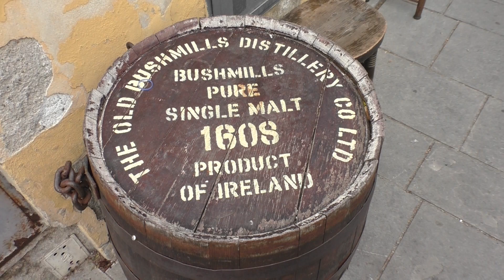Toskánsko Fiesole 2019 movie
Trip to Toscana